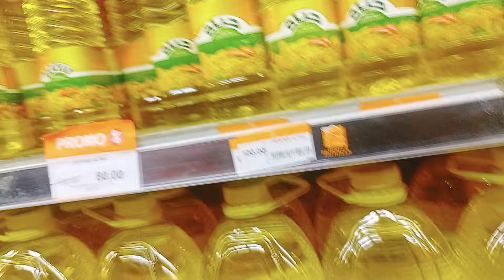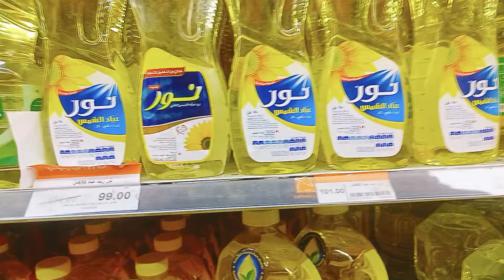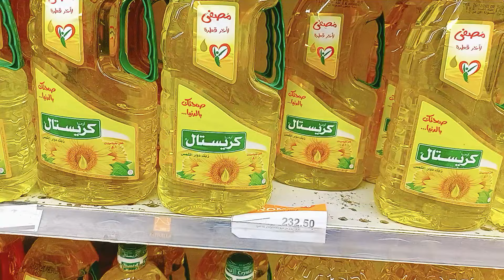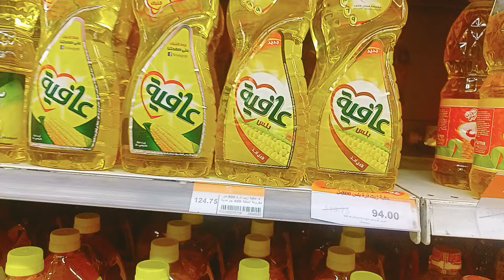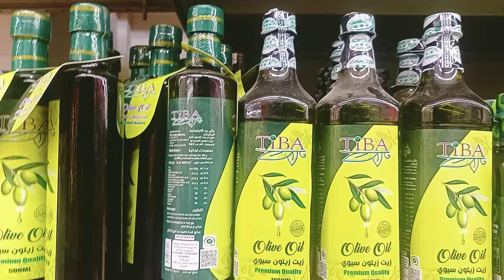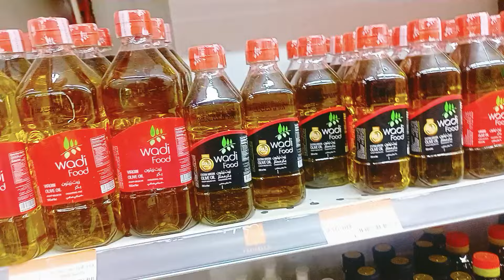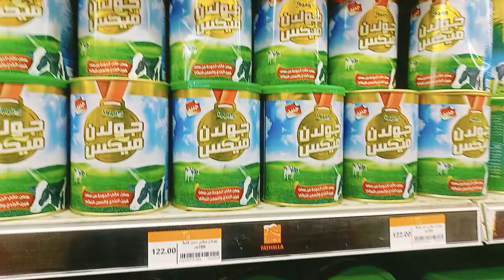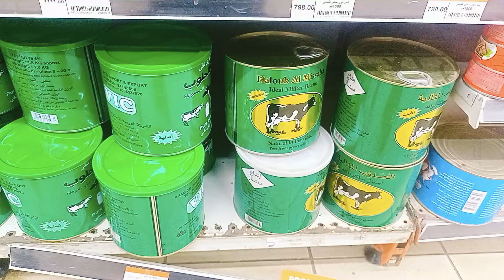عروض على الزيت والسمنة فى فتح الله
عروض على الزيت والسمنة فى أسواق فتح الله